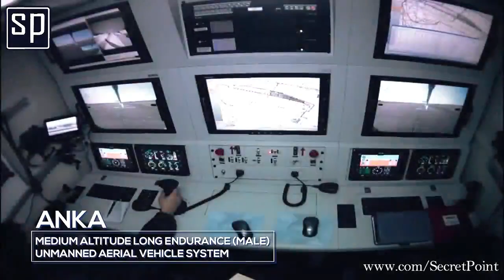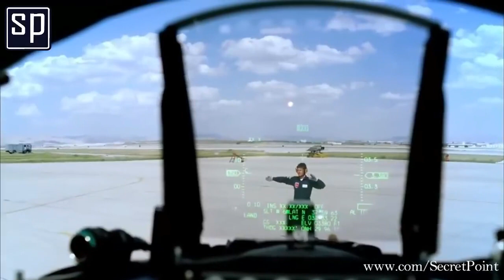How Powerful Is Turkey ||ترکی کتناطاقتور ہے ؟ || Secret Point